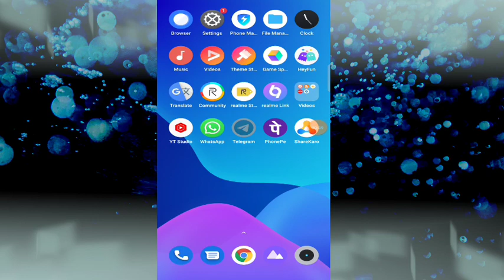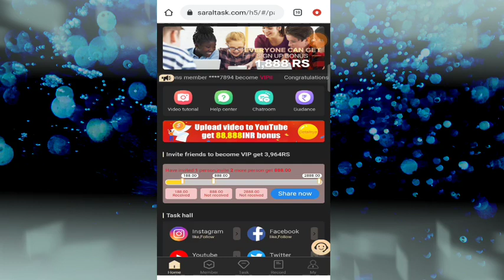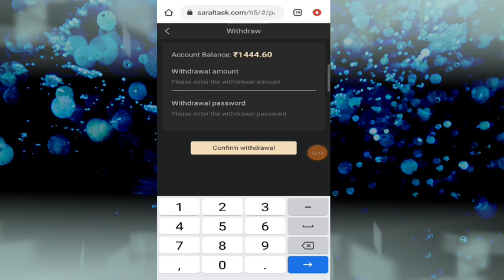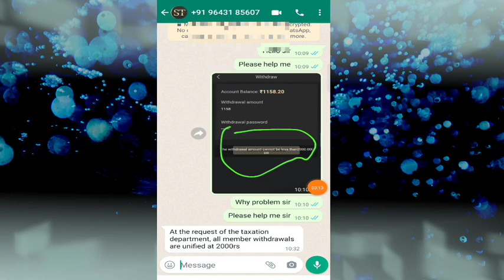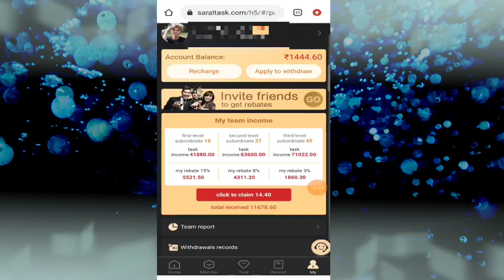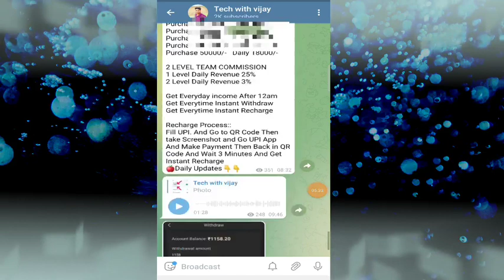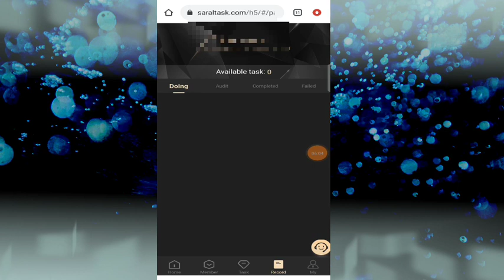Saral Task App New Update || Saral Task App withdrawal problem || Saral Task App Bhag gaya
Saral Task App payment proof || Saral Task App se paise kaise kamaye || Saral Task App Real or fake

2021 earning app

 earning apps

Saral Task app

 Saral Task

Saral Task app payment proof

Saral Task app real or fake

Saral Task app new order grabbing App

Saral Task app today new update

Saral Task app se paisa kaisa kamaya

Saral Task app full details

Saral Task app live recharge

Saral Task app kab tak chalega

 Saral Task app invest kara ya nahi

 Saral Task app unlimited refer trick

Saral Task new earning app

Disclamer -:
धन्यवाद 🙏🙏🙏